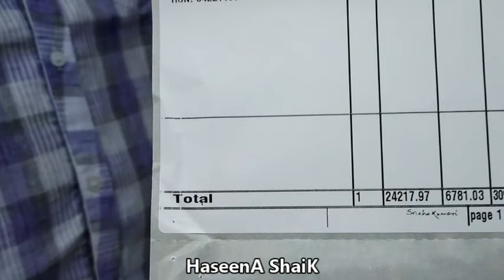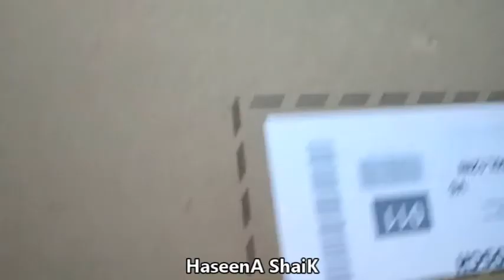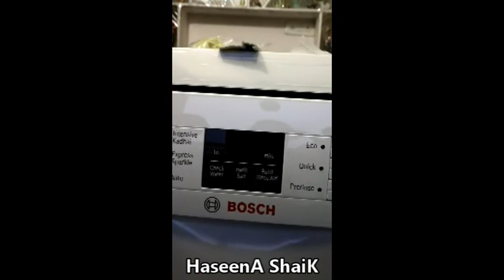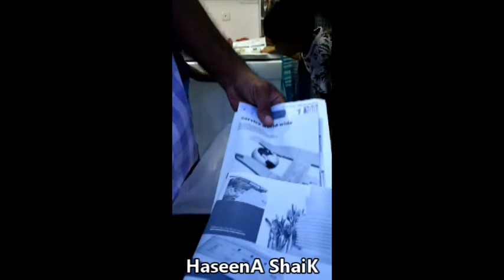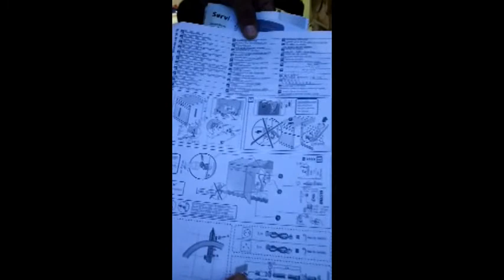* Bosch Dishwasher Unboxing * Bosch SMS60L 12IN Free Standing 12 Place Settings Dishwasher Unboxing